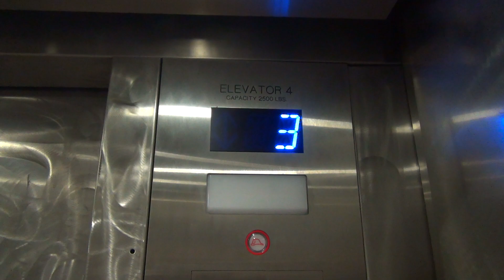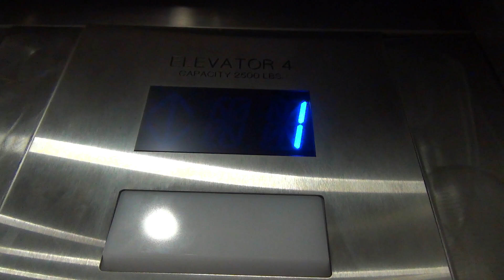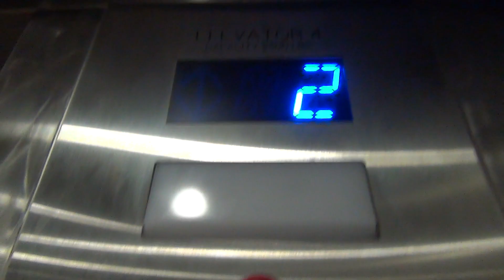Modernized Dover Hydraulic Elevator 1 at the Northeast Deck - North Star Mall - San Antonio, TX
(June 2019) This is one of the elevators in the Northeast Parking Deck of Northstar Mall in San Antonio, TX. This is an old Dover that was modernized with Innovation buttons. This is the mod all the parking elevators got.